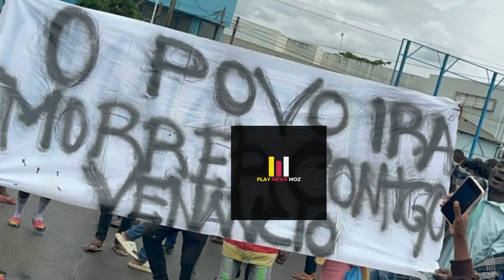È MELHOR ELES CRIAREM O SEU PROPRIO PARTIDO PORQUE NA RENAMO È A MORTE CERTA DISSE O COMENTADOR...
È MELHOR ELES CRIAREM O SEU PROPRIO PARTIDO PORQUE NA RENAMO È A MORTE CERTA